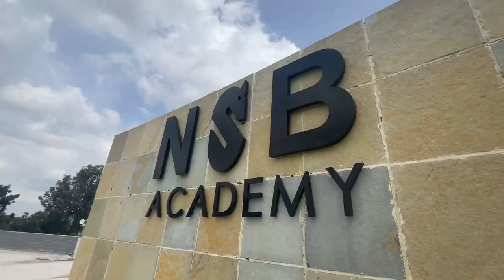A short information video filmed by our student Sydney S | NSB Academy - Business School, 2022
NSB Academy - Business School, Bengaluru, India
A short information video filmed by our student Sydney S of MBA batch 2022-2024 | September 2022